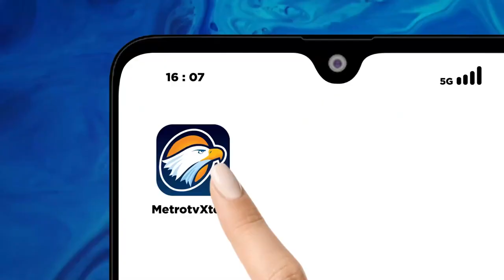Panggung Demokrasi - Jelang Pelantikan, Prabowo Bertemu Megawati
METRO TV JATIM, Ketua DPP PDIP menyebut akan ada pertemuan antara Megawati Soekarnoputri dengan Prabowo Subianto. Pertemuan ini dinilai akan menjadi jembatan politik di antara keduanya. Apa dampaknya bila pertemuan digelar sebelum pelantikan Presiden Oktober nanti? Apakah pertemuan ini akan mengakhiri bulan madu Prabowo Jokowi?